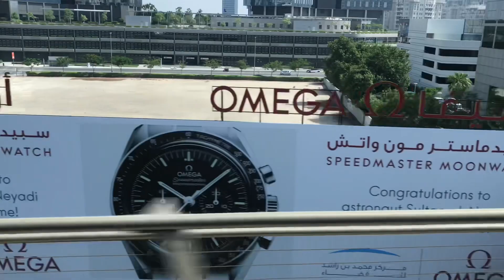MY DUBAI HEAVY LEGS WORKOUT FOR COMPETITION💪🏼 VLOG 132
My Brother and Sister join me today i will workout my Legs,i hope you enjoy the video and my training,thank you very much again for your support to my channel,i will try my best to keep you updated,lets go.💪🏼

Exercises
*Quads*
1. Linear Leg Press
2. Back Squat
3. Leg Extension
4. Hip Adduction
5. Hip Abduction

*Hamstring*
6. Alternate Hamstring Curl on Leg Extension Machine
7. Prone Leg Curl
8. Stiff Legged Deadlift Dumbbell (DB)

*Calves*
9. Calf Press Machine